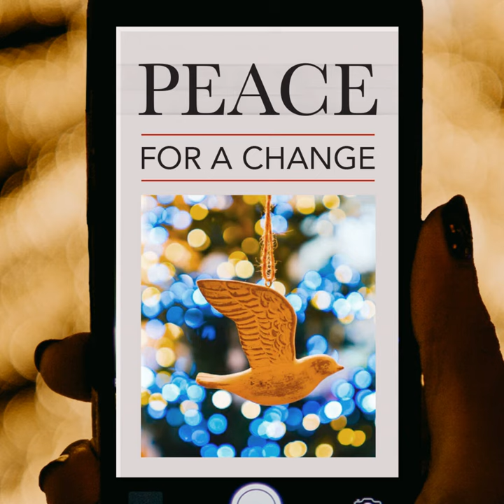20211205 Peace for a Change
You don't have to look far to see conflict. At work, school, on the TV. It seems to be everywhere. So where do you go for peace? How can you know peace? A message by David Toscano.